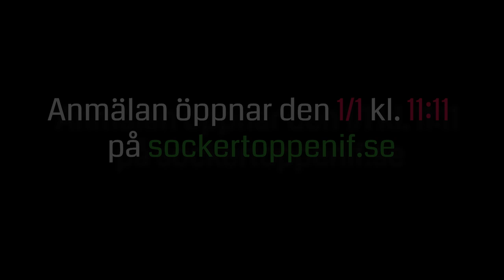Inbjudan Sockertoppen 2020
Vet ni vad?!! 😱
Det är nu dags att presentera datum för Sockertoppen 2020!

På det nya året 2020 den 1/1 kl. 11.11 öppnar anmälan på
där hittar ni även mer information om lägerna. Har ni frågor? Ös på här i kommentarsfältet.
Men filmen, den kommer här!